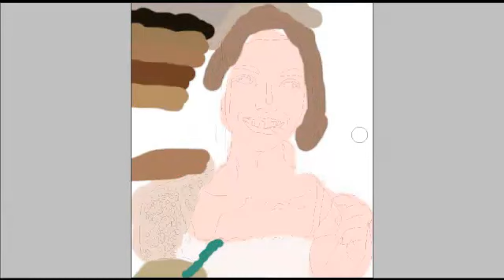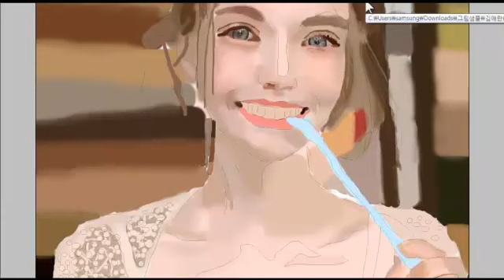Model Chloe(Kim Ae-ran) Digital Painting 모델 김애란 페인팅